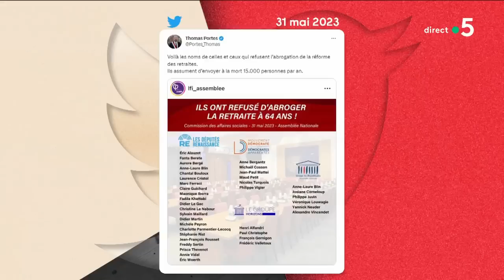Retraites : qu'espérer en dehors d'une "victoire symbolique" ? - C à vous - 01/06/2023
Invité : Éric Coquerel - Député LFI / NUPES de Seine-Saint-Denis et président de la commission des Finances de l’Assemblée nationale
• Insultes, menaces : les députés au bord de la crise de nerfs
• Retraites : une bataille qui n’en finit pas ?
• Rassemblement national : faut-il ignorer l’histoire du parti ?